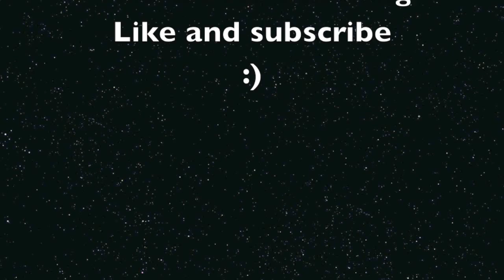Hysteria Muse Cover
Me revoilà avec un nouveau Cover, Hysteria du groupe Muse :)